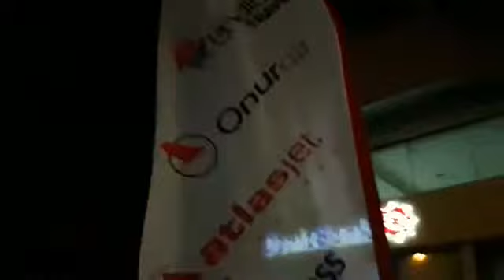Yelken bayrak imalatı Pencerebayrak.com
Kaliteli yelken bayrak imalatı;

Yelken bayrak satın al'mak, bayrak siparişi vermek, bayrak model, çeşitlerimizi incelemek İçin İnternet sitemize sayfamızı ziyaret edebilir, binlerce tasarımlarımız arasından olabilecek, ücretsiz tasarımı yapabiliriz.

Sizler! Yelken bayrak yaptırmak istiyorsanız, geçiniz.

Örnek uçak bileti satıyor satışlarınızı artırmak için reklam bayrağa ihiyacınız var!

toptan veya perakende bayrak üretimi.

Uçak bileti firmalarına yönelik harika tasarımlarımız veya sizin tasarımlarınız reklam amaçlı bilet satış noktalarına koyup müşterinize kendi firmanızı tanıtım yapabilirsiniz.